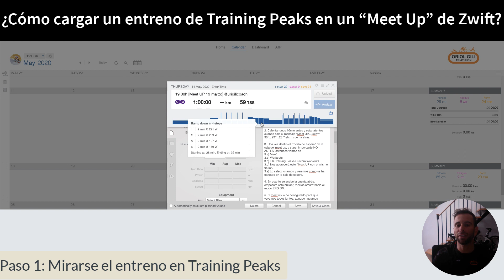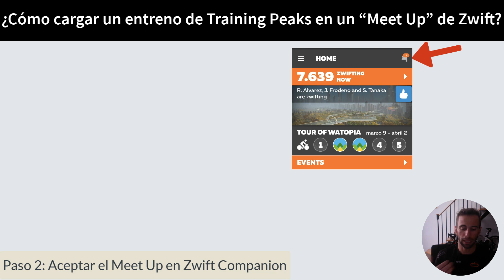Workout de Training Peaks en Meet UP de Zwift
Meet UP es una función fantástica de Zwift para crear entrenos privados, pero ¿Cómo podemos hacer todos el mismo entrenamiento que nos pone el entrenador en Training Peaks?. Meet UP permite seleccionar el recorrido pero todavía no es posible seleccionar y aplicar un Workout a todo el grupo.

¡Os presento un vídeo con el truco del almendruco!